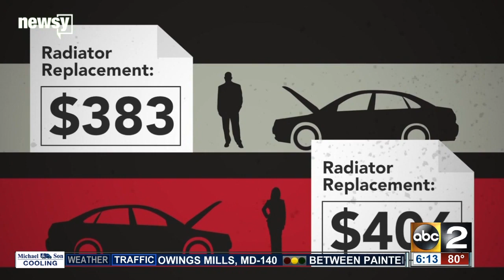A Woman's Job: Creator of Girls Auto Clinic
In an auto repair industry dominated by men, Patrice Banks wanted to carve out a space for women. So she created Girls Auto Clinic.